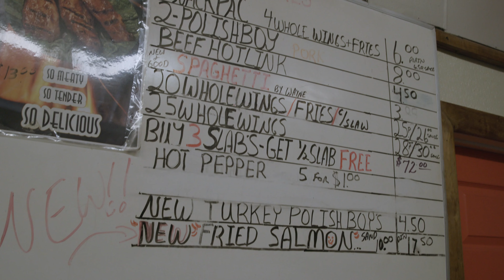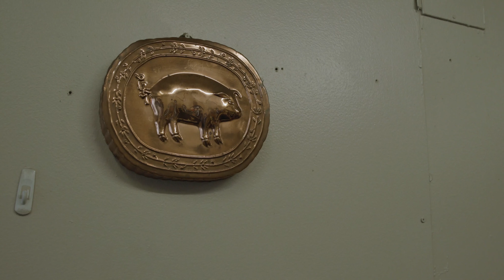WHITMORE BBQ 4K FULL EDIT